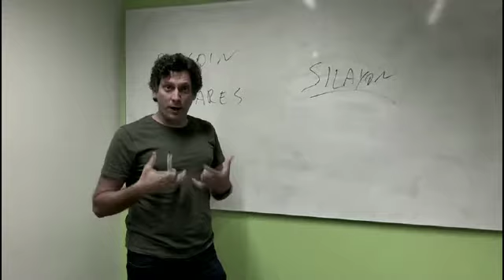Evacuation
A girl is trying to clear her obsessive damaged mind, but she is floating between reality and illusions which appeared in parallel stories of her challenges in a symbolic way.

* Selected  in Lift-off Session online Festival (England) & Clapperboard Golden Film Festival (Brazil)

DIRECTED BY
Ali Ashkannejad
Visheh Khatami Moghaddam

WRITTEN BY
Ali Ashkannejad

PROJECT MANAGER
Nasim Teimourpour

CAST
Peyvand Azizzadeh
Behnam Ebrahimi
Benjamin Bernthal
Paul Davis
Ernest Pelosi

CAMERA
Mohsen Faez
Maral Dabir
Visheh Khatami Moghaddam

EDITED BY
Visheh Khatami Moghaddam

SOUND
Marziyeh Shamayeli (Narration)
Benjamin Bernthal (Music)
Visheh Khatami Moghaddam (Xylophone)

SPECIAL THANKS
Meisam Rahmati
Hamidreza Zamzam

March 2021